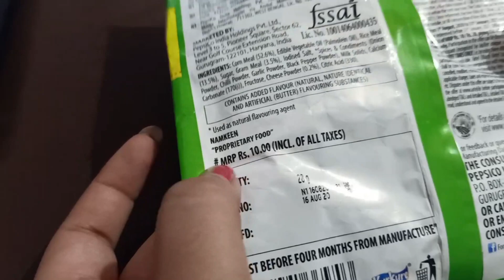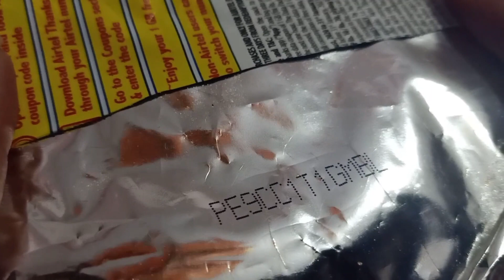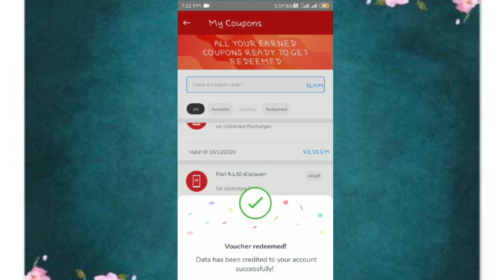Kurkure Free 1 Gb Airtel Data | How to Redeem Airtel 1 Gb Free data | kurkure airtel offer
* THIS VIDEO ONLY FOR INFORMATION!